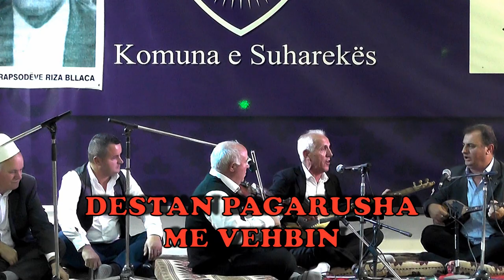DESTAN PAGARUSHA E SHPEJTIM BYTYQI 2018 = NE QERSHOR 99